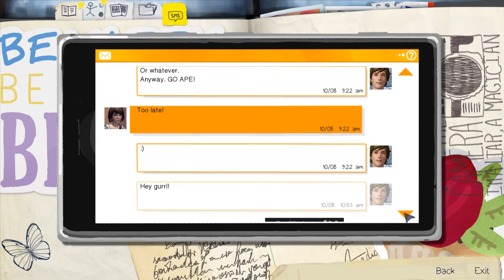Let's Play Life Is Strange (Blind!) [23] - Auf der Liste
Uns stehen die Türen offen, ob wir durch sie treten, werden wir später entscheiden.